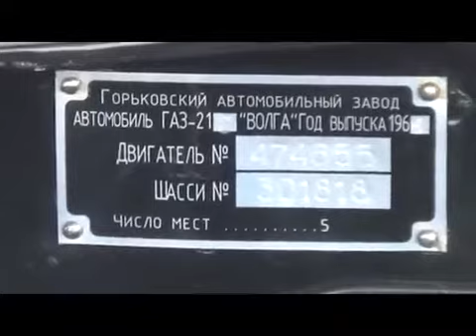Открытие ретро сезона в Харькове. Сюжет программы Бардачок 24 04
Кастрированная версия программы ТК СИМОН об открытии ретро сезона в Харькове.

Организаторы Харьковского ретро слета - 2016 открывают сезон!
Сюжет программы Бардачок (А.Трепетин) о прошедшем весеннем мероприятии